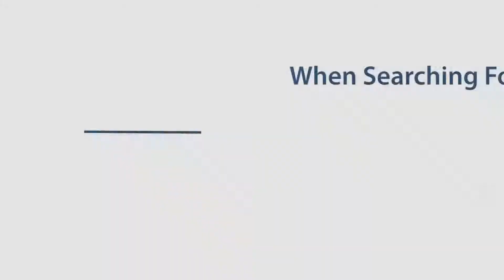Debt Counseling Atlanta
What to Expect From a Consumer Credit Counseling Agency
Debt+Counseling+Atlanta Reputable agencies provide money management advice, help you prepare a budget and offer free educational workshops and resources. Good counselors are certified and provide money and debt management specialists for you to use. The initial counseling session can last at least an hour with follow-up sessions scheduled if necessary. The counselor discusses your financial situation and develops a personalized plan. Depending on the amount of your debt the counselor might recommend a debt management plan where you make monthly payments to the agency and they pay your creditors. The counselor will negotiate late fees, lower interest rates, and term extensions with your creditors.

Do not sign up with an agency that claims their services are a bankruptcy alternative.

These agencies also claim that their services do not impact your credit. They may tell you to stop paying your creditors and to send that money to the agency. There is no guarantee that creditors will accept a partial payment. And, late fees and interest accrue on unpaid balances. Usually, these types of agencies will charge exorbitant fees with little going towards your debt.

How to Select a Consumer Credit Counseling Agency
Consider it a red flag if a credit counseling agency does not send free information about the organization prior to requesting details about your situation. Check the Better Business Bureau, the local consumer protection agency, and with the National Foundation for Credit Counseling about the legitimacy of a list of potential counseling agencies. These organizations can identify any that have had consumer complaints. However, not having a complaint is no guarantee that they are legitimate.

As a follow-up resource, contact the United States Trustee Program for a list of approved credit counseling agencies that can provide pre-bankruptcy counseling.

Once you have narrowed your list, prepare a list of questions to ask such as:

What are your services? You want an organization that has a range of services such as budget counseling and debt management classes. Steer clear of agencies that have a debt management plan (DMP) as the only option. They should provide other counseling services as well.
Do you provide free information? Organizations should not charge for educational materials or information about the agency.
Do you charge fees? Get specific pricing for set-up or monthly fees, if applicable.

How can you help me avoid future debt problems? You want a plan for managing debt, not a quick scheme to get rid of debt obligations.
Is this agency licensed to provide financial management services in the state?
Is a Consumer Credit Counseling Agency Suitable for Your Situation?
Speaking with consumer credit counseling agencies is just the beginning. Now, you have to determine whether the services are suitable for your situation, or if you can accomplish more on your own. In essence, credit counseling does not do anything that you cannot do; they simply provide guidance for the best approach to managing your debt. You can contact creditors and negotiate the payment terms of your account. Anybody can do this on their own, but sometimes people need a little extra help staying on track.

Another consideration is whether or not you can become disciplined in spending and creating financial obligations without the credit counseling assistance. These counselors can coach you into staying on target with your financial goals. The reason you are considering these services is because you have fallen off a sound financial path. Utilizing the help of a credit counseling agency could help you gain financial stability.

If you decide to use credit counseling services, read the contract agreement before you sign. The contract should disclose fee or contribution amounts; a description of services; an estimated payoff schedule; termination provisions; and, the dispute resolution process.

The desire for financial freedom is something many people share. If you decide to work with a consumer credit counseling agency, make sure their goals match yours and you are not tied to a scam that can put you into a bigger financial hole.